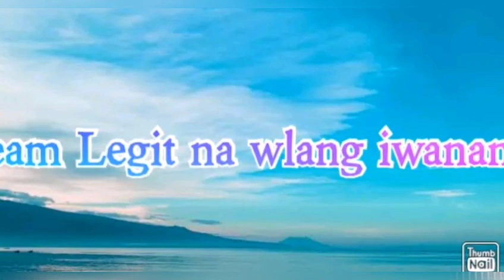Mr Gay Casual attire...